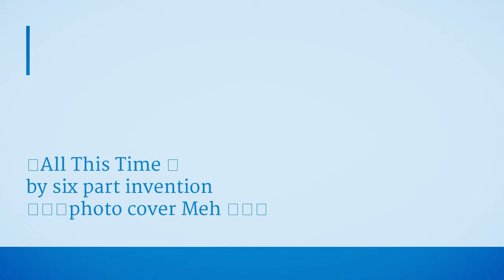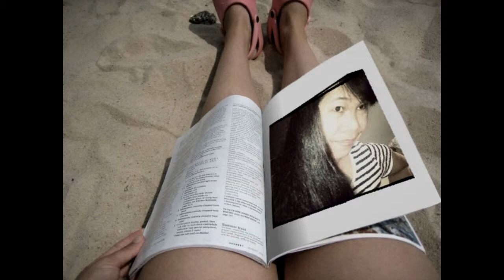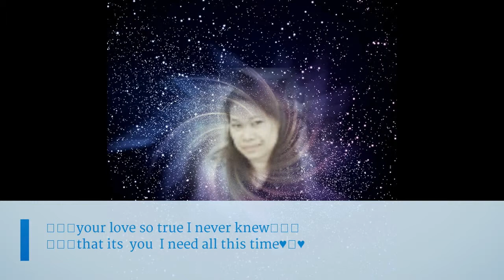♡All This Time ♡ by six part invention ☆★☆photo cover Meh ☆★☆